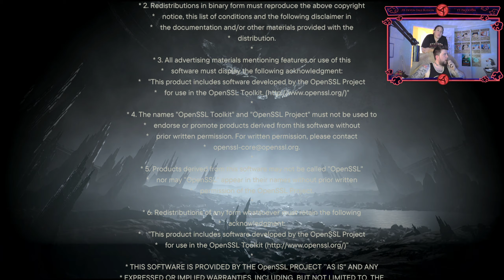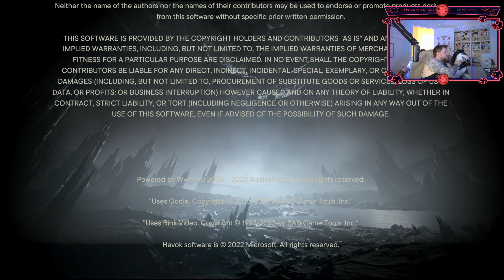Let's Play Star Wars Jedi Survivor Part 44 ''END''